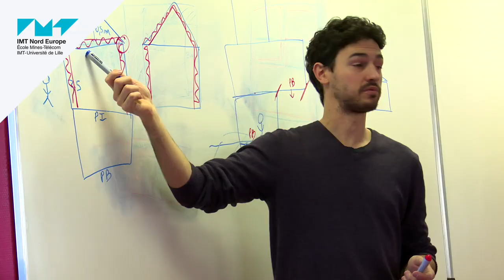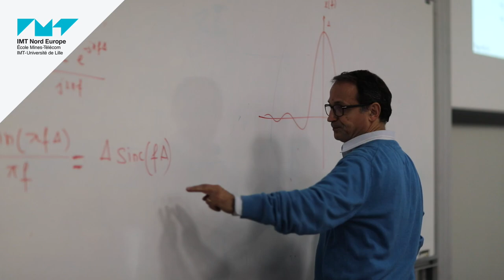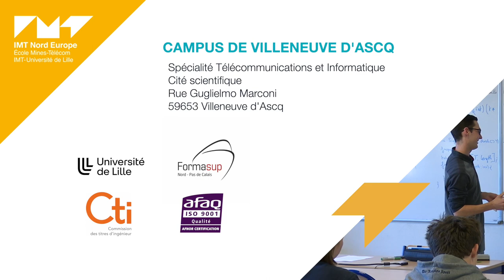Ingénieur de spécialité en télécommunications et informatique par apprentissage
Devenez ingénieur de spécialité en télécommunications et informatique par apprentissage à IMT Nord Europe !

Deux spécialisations scientifiques proposées permettent au choix de développer les compétences du profil « Ingénieur Télécommunications » ou du profil « Ingénieur Informatique ».
Les principales fonctions des jeunes ingénieurs diplômés sont la production,
l’exploitation, la maintenance, les essais, la qualité et la sécurité.